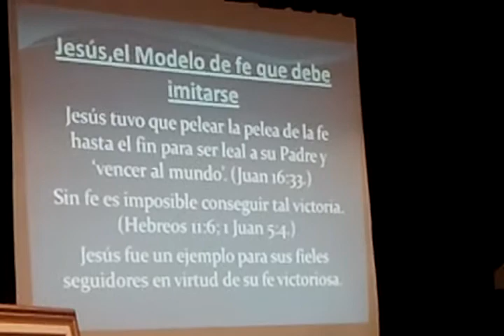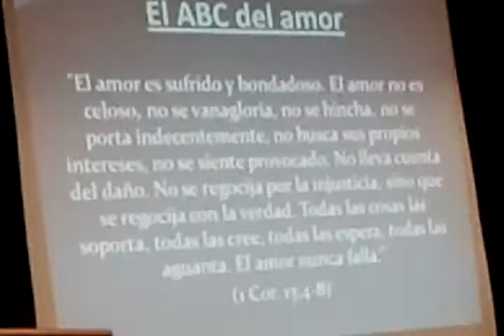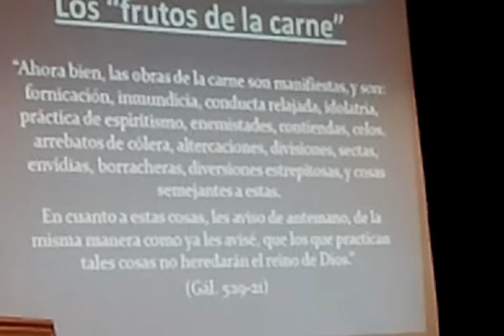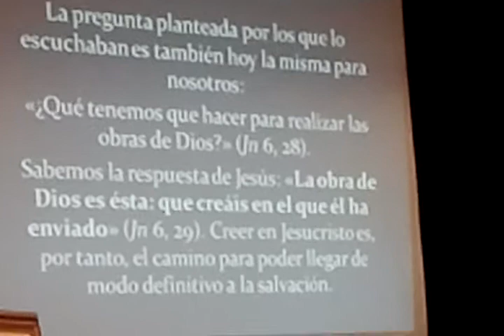Dr. Salvador Armengol en conferencia